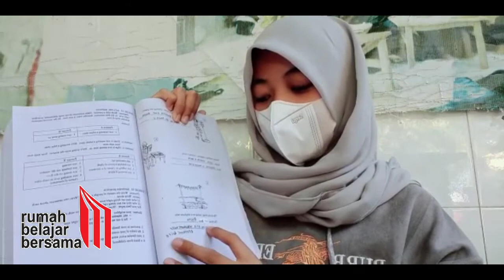Present Progressive. Positive and Negative Sentences